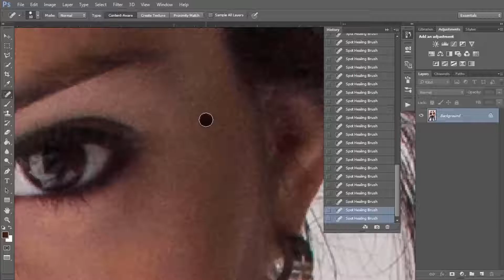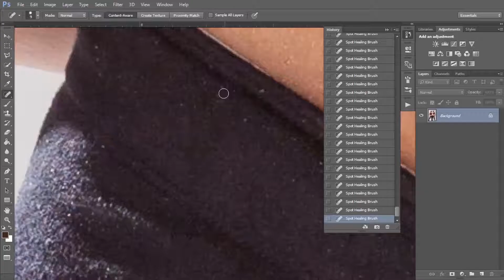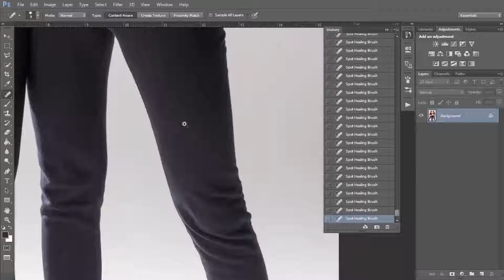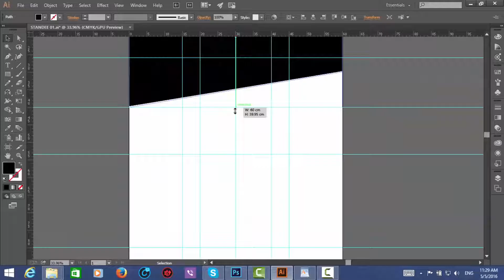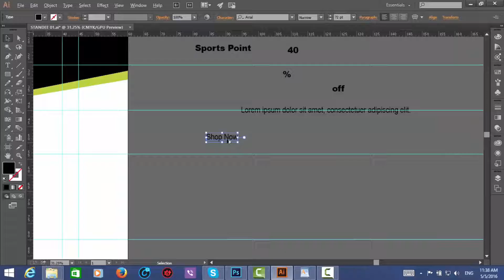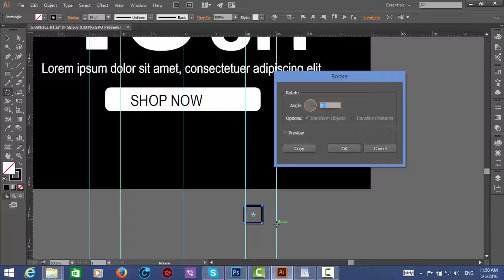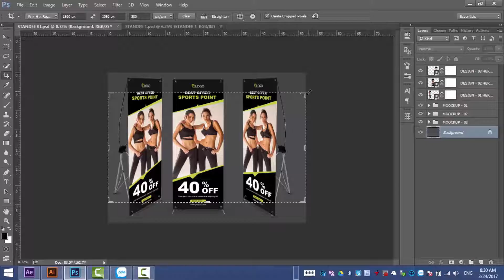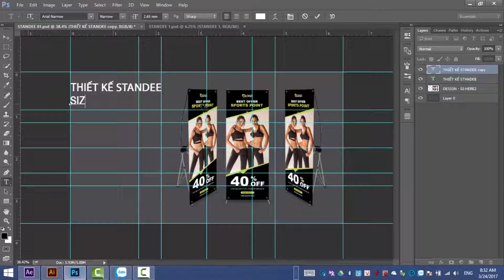VIDEO THIẾT KẾ STANDEE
Thiết kế name card, thiết kế tờ rơi. thiết kế catalogue, thiết kế logo, thiết kế bộ nhận dạng thương hiệu, retouch hình ảnh.